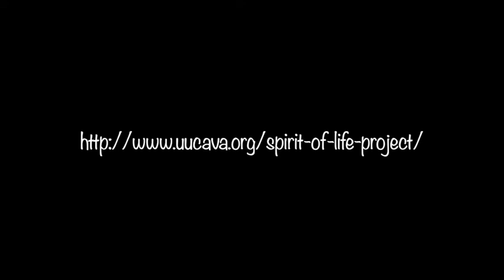Spirit of Life Project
Sophia Morreale, UUCA's Interim Director of Music Ministries, invites you to join our "virtual community choir" in singing Spirit of Life. For instructions, follow